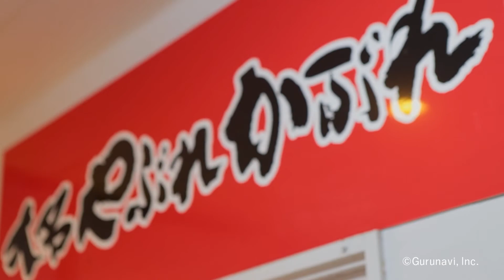[ 薬院：海鮮・魚介料理 ]大名やぶれかぶれ 渡辺通り店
こちらの動画は、このお店の料理や内観・外観、スタッフの雰囲気などを約1分間の映像でダイジェスト紹介し、臨場感たっぷりにお店の魅力をあなたにお届けします。動画を視聴した後にはこのお店にきっと行きたくなっているはず！

店名：大名やぶれかぶれ 渡辺通り店
エリア：薬院
料理ジャンル：海鮮・魚介料理